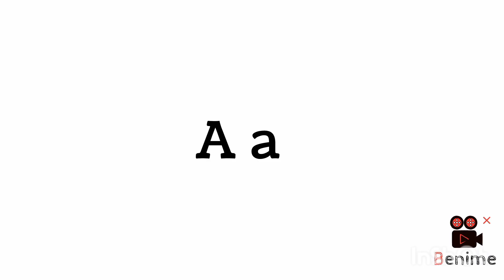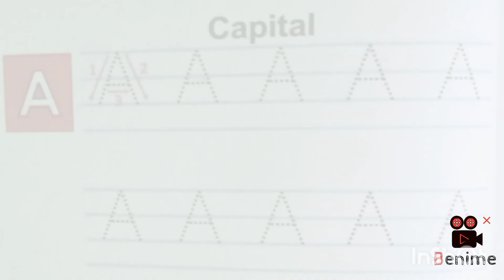English Alphabets : Letters ,Sounds , Writing Pattern❤️english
For English Class Nursery, 1, 2, 3 ..
Alphabets : Letters , Sounds , Writing Pattern ..❤️
English letters
Phonics